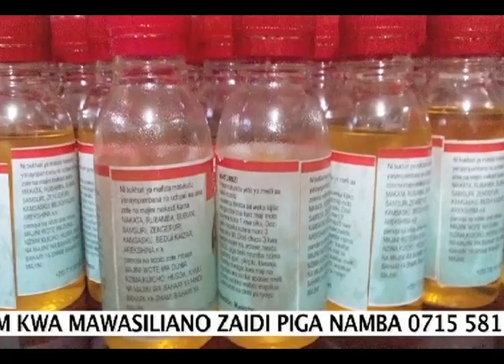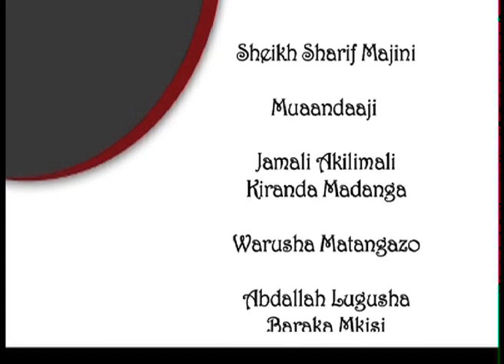AINA TATU KUBWA ZA NDOTO ANAZOOTA BINADAMU NA UFAFANUZI WAKE